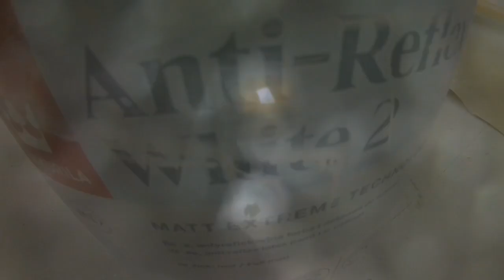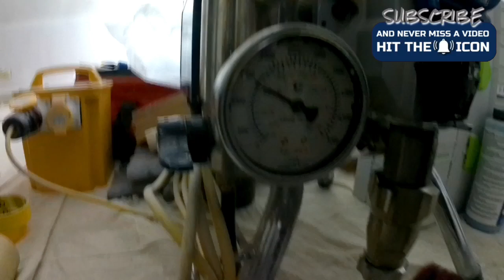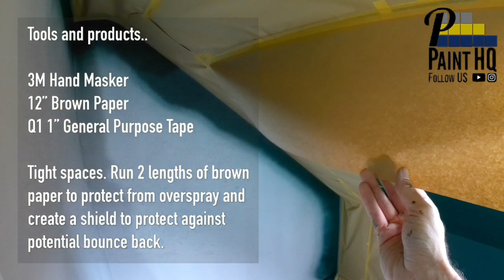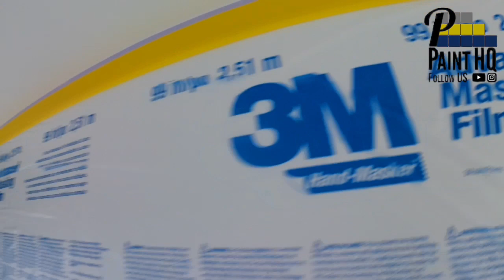How to Paint New Plaster | Mist Coating | Airless Spraying Interior Walls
How to mist coat plaster. Spraying mist coat and using an airless paint sprayer to spray 3 colors. Painting an accent wall quickly. Spraying interior walls with an airless paint sprayer. Then see.. Spraying ceilings with an airless sprayer. Painting a ceiling with Tikkurila Anti Reflex 2.

Paint sprayer tips. How to use an airless sprayer for a loft conversion decoration. Masking hacks to mask a room in preparation for spraying and amazing unique footage of using a Graco 395 and the Graco Ultra Handheld Paint Sprayer. How to choose the right airless spray tip, what pressure to spray when spraying walls and ceiling.. the process is over four days.. You too can paint like a PRO 💯

Day 1 - Preparation. Woodwork sprayed / Doors / Trim

Day 2 [01:55] Mist coat

[08:10] Accent wall color spraying. Spraying Little Greene Paint. Using Intelligent Matt

Day 3 [12:08] Main walls. Spraying Albany Durable Matt

Day 4 [14:15] Ceiling. Spraying Tikkurila Anti Reflex 2

For the masking..
3M Hand-Masker M3000
12” (30cm) brown paper
Deltec 1” (24mm) sensitive tape
Q1 1” (24mm) general purpose masking tape

All available from MyPaintbrush

For spraying the walls..
Graco 395 Airless Paint Sprayer
with hopper kit
Graco Contractor PC Compact gun
Wagner TradeTip 3 Tip Holder 7/8”
Wagner HEA ProTip / Titan HEA 515
Black 60 mesh filters in manifold and gun

For the ceiling..
Graco Ultra Handheld Airless Paint Sprayer
TriTech T93R Tip Guard
TriTech T93R Ultra Fine 616 tip
Black 60 mesh filter

All available from SpraymanUK

Our mission at PaintHQ is to produce entertaining and informative videos. For professionals and DIYers alike, to share knowledge. We aspire to gain respect for the Painting & Decorating trade we love..

Feel free to leave a comment if you have any questions, or any video suggestions.. 👍 LIKE our video, and please ➡️ SUBSCRIBE ⬅️ to our PaintHQ channel, hitting the notification bell 🔔 to never miss a video. All the very best, regards Pete - PaintHQ